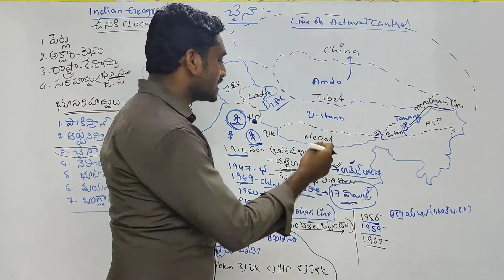Next video preview....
KISHINDAR RAO, INDIAN ARMY,  INDIAN GEOGRAPHY, JC DHRUVA ACADEMY, SHINE INDIA, Q NEWS, NARASIMHA SIR, SI CONSTABLE, GROUPS, AYAAN, HOW TO PRIPARE INDIAN GEOGRAPHY FOR SI PC?